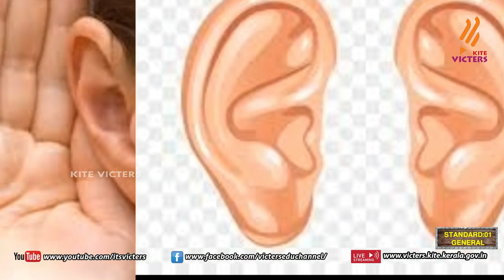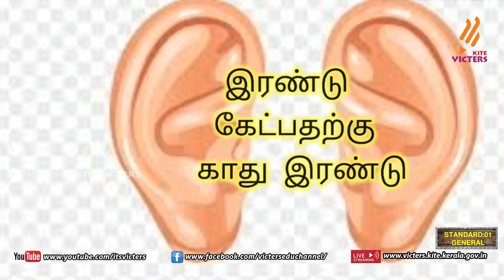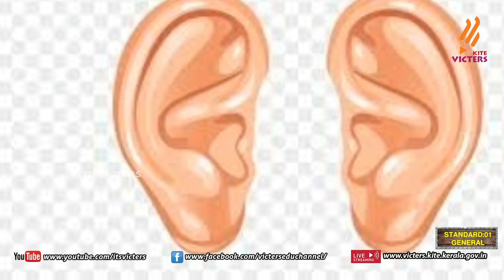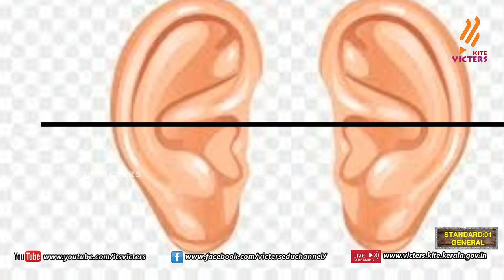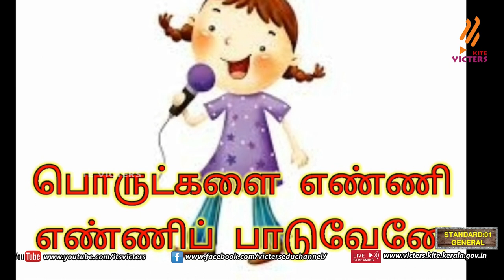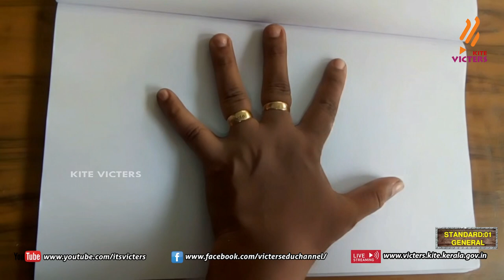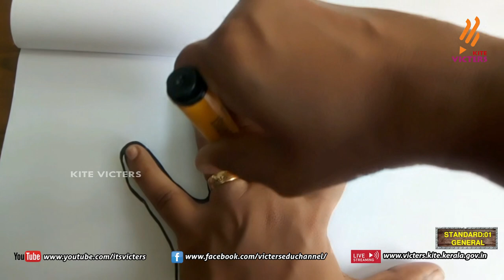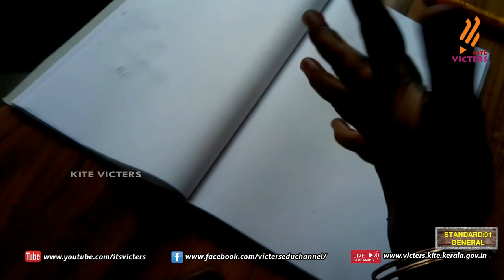KITE Palakkad STD 1 General Episode 12 (First bell Tamil medium - பஸ்ட் பெல்)